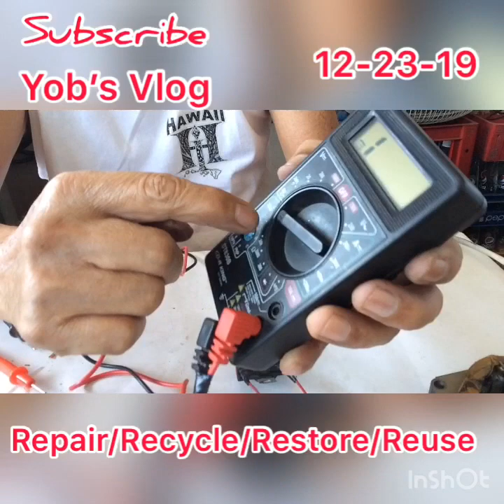Usapang Senior: Electric Fan - Repair/Recycle/Restore/Reuse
In this video, I am doing Electric Fan repair and restoration. I am also recycling old parts, reused scrap parts to complete this repair & restoration. If you want to know more about my repair, DIY, tips, thoughts, experiment, hacks & cooking style, just visit my YouTube channel.